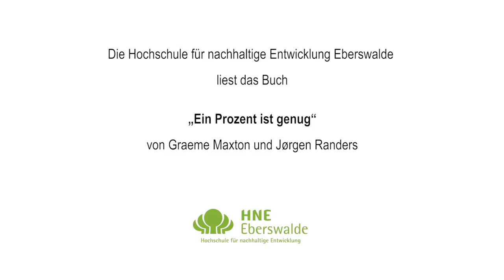HNEE liest Ein Prozent ist genug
Das Buch, mit dem sich die Hochschule für nachhaltige Entwicklung beschäftigen möchte, ist der neue Bericht an den Club of Rome mit dem Namen „Ein Prozent ist genug - Mit wenig Wachstum soziale Ungleichheit, Arbeitslosigkeit und Klimawandel bekämpfen“ (Reinventing prosperity - Managing Economic Growth to Reduce Unemployment, Inequality, and Climate Change). Dieses Werk reiht sich ein in eine Serie, die 1973 mit der Studie zu den Grenzen des Wachstums weltweite Aufmerksamkeit erhielt. Die Grenzen des Wachstums waren ein Weckruf und ein Meilenstein für die Entwicklung von Umweltbewegung und Nachhaltigkeitsdiskurs.